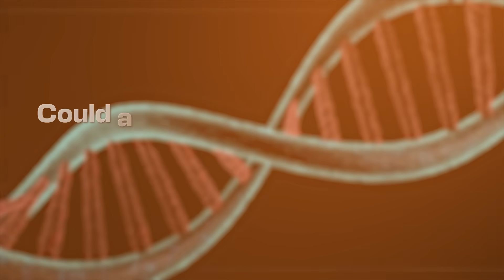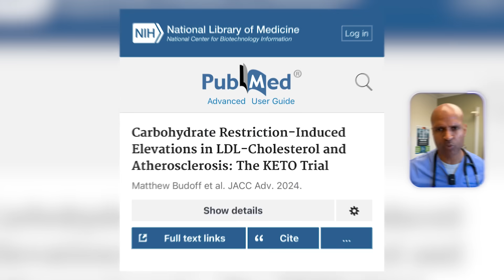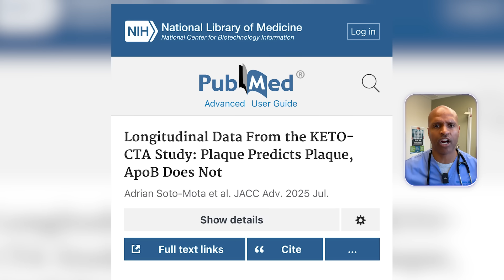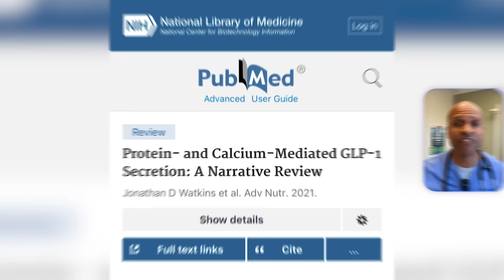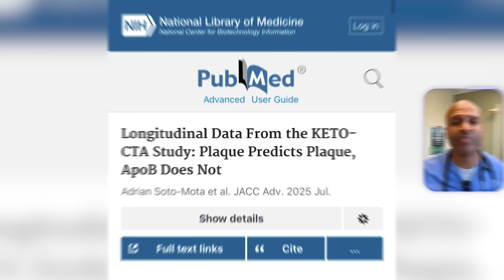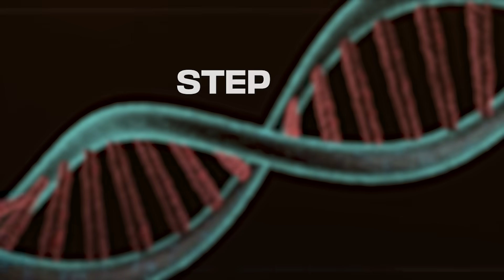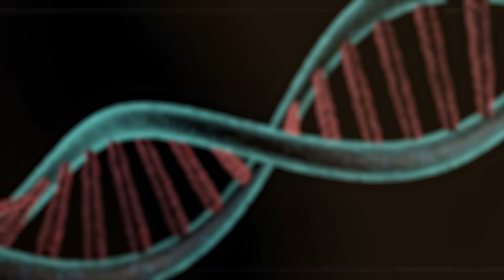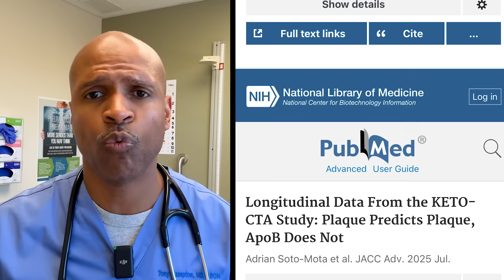Heart Health On Carnivore Diet (Can Adding Back Carbs Reduce Your Risk?)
Headlines got you worried about plaque? Take a breath. In this deep-dive, I unpack new LMHR data with a calm, clinical lens—no diet tribalism, just RootCauseMedicine. We’ll translate what the studies actually show about HeartHealth, SoftPlaque, and why plaque predicts plaque more than LDL exposure in this cohort. I’ll honor the work of Dr. Rob Cywes (CarbAddictionDoc), Dave Feldman, Dr. Nick Norwitz, and Dr. Matthew Budoff’s team while giving you a practical, lifestyle-first playbook for MetabolicHealth.

You’ll see exactly how I risk-stratify: start with imaging—CAC for calcified burden and, when appropriate, CCTA for soft plaque—then track metabolic signals that matter: A1c (or CGM trends), Triglycerides, HDL, ApoB, Lp(a), and hsCRP. If you’re an LMHR or running very low/zero-carb (Keto, Carnivore, LowCarb) and labs begin drifting, I’ll show you a measured “n=1” approach: 10–30 g/day of whole-food Carbs (think berries, kefir/yogurt, small root veg) paired with protein and BOCA fats to support GLP1 without big glucose spikes—or use protein/dairy timing to nudge incretins while staying very low-carb.

We’ll also clarify what this research doesn’t prove—no fear, no hype. If imaging shows disease, we treat the disease (stabilize plaque, optimize BloodPressure, Sleep, Stress, Movement, and discuss options in true shared decision-making). If imaging is quiet and labs are steady, we monitor on schedule. Translation: test, don’t guess.

Studies shown on screen:
• “Carbohydrate Restriction–Induced Elevations in LDL-Cholesterol and Atherosclerosis: The KETO Trial” — JACC Advances (2024)
• “Longitudinal KETO-CTA: Plaque Predicts Plaque, ApoB Does Not” — JACC Advances (2025)
• “Oreo Cookie Treatment Lowers LDL… in a Lean-Mass Hyper-Responder” — Metabolites (2024)

My promise: curiosity over ideology. Keep what delivers Satiety, WeightLoss, and stable Glycemia—then verify your arteries agree.